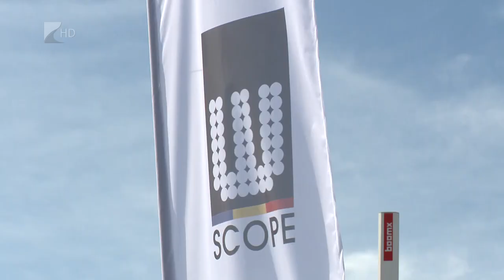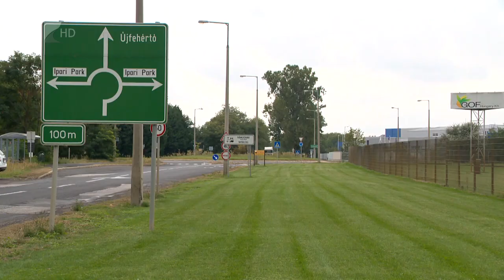Czomba Sándor: Van elég munka a térségben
Három és fél hónap múlva, január elsején bezárja nyíregyházi gyárát az Electrolux. A döntésről már januárban értesítette az érintett 650 dolgozót a vállalat. A csoportos elbocsátásról folyamatosan egyeztett a céggel Czomba Sándor foglalkoztatáspolitikai államtitkárral. Czomba Sándor államtitkár arról is beszélt, hogy a most betelepülő külföldi cégeknél is várják a tapaaztalattal rendelkező munkavállalókat. Erre biztosítéké az, hogy csak akkor engednek vendégmunkásokat a térségbe, ha már a magyar jelentkezők el tudtak helyezkedni.